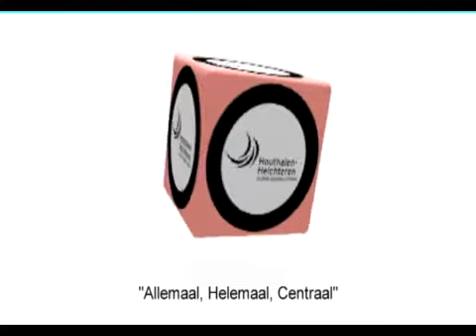TV Publiek Houthalen-Helchteren 25 juli 2009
Kinderdag + Free Outlaw Vanners